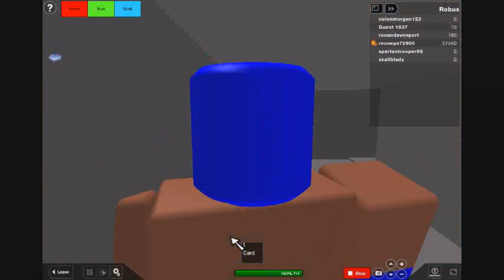how to rob a bank and escape prison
Be held to your will in captivity, then escape and rob the Roblox bank! Tip: Go to the shop for weapons.